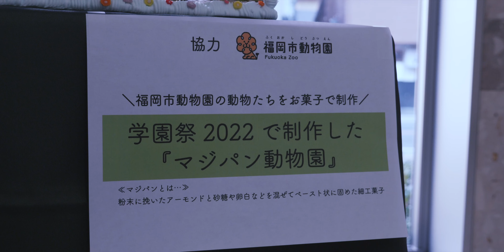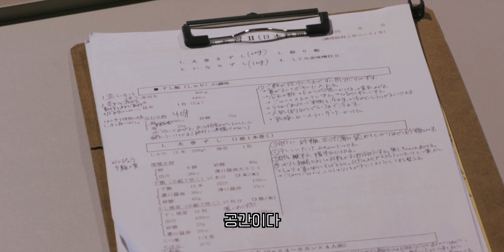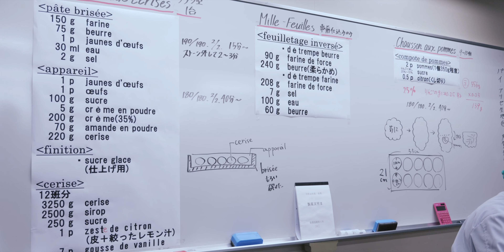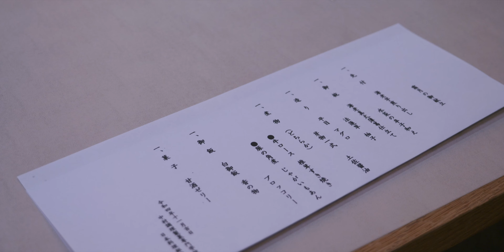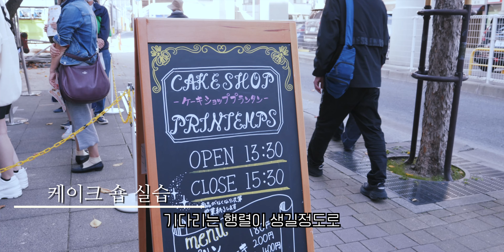나카무라조리제과전문학교 (Nakamura Culinary School /中村調理製菓專門學校)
나카무라조리제과전문학교

2023년 유학생 모집중

후쿠오카현 후쿠오카시 주오쿠 히라오 2-1-21